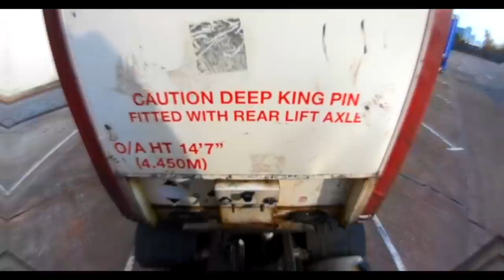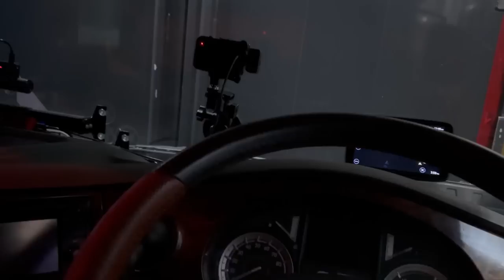Trucker Jay in the UK: Truck vs Ferry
Truck vs Ferry: Missing My Ferry to Ireland | Reality Check - Unexpected Delays and Pre-Boarding Notification Mishaps

Description:
Join me on an unforgettable real-life journey in this captivating video, "Truck vs Ferry: Missing My Ferry to Ireland." This is not a fictional tale, but a raw and authentic account of my personal experience encountering unforeseen challenges, unexpected delays, and the frustrating consequences of pre-boarding notification (PBN) mishaps.

In this video, you'll witness the reality of missing the ferry from the UK to Ireland due to issues with pre-boarding notifications. Experience the genuine urgency and excitement as I race against time to catch the next available ferry, maneuvering through detours and overcoming obstacles along the way.

This video captures the essence of perseverance, resilience, and the importance of clear communication during travel planning. You'll feel the frustration, determination, and the ultimate triumph as I reach my destination against all odds.

Share your own experiences in the comments below, as we connect through the shared realities of our travel adventures.